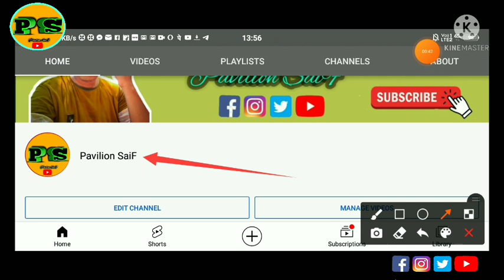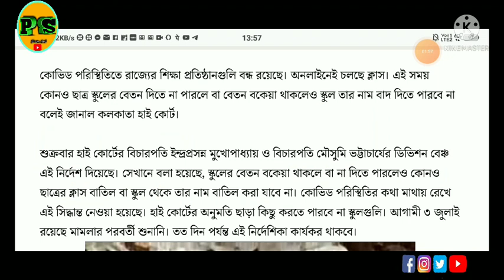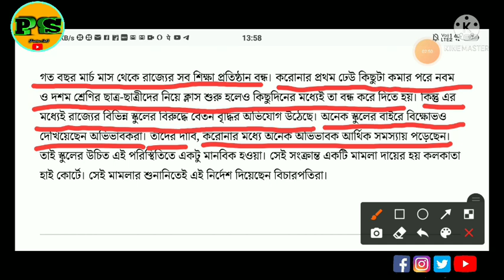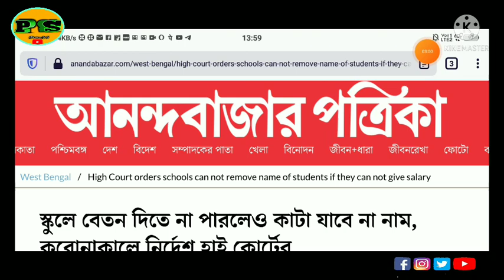2021-সালে দিতে হবে না স্কুল ফি বা বকেয়া ফি | নির্দেশ দিলেন কলকাতা হাই-কোর্ট | বিস্তারিত দেখুন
2020 সালের মতো 2021 সালে ও দিতে হবে না স্কুলের ফি, জানিয়ে দিল কলকাতা হাই-কোর্ট |
তাছাড়াও দিতে হবে না বকেয়া ফি | কারন বর্তমান করোনা মহামারীর কারনে বেশির ভাগ মানুষ কাজ হারিয়েছেন কেউবা আর্থিক দিক থেকে দূর্বল হয়ে পড়েছেন সেই সমস্থ মানুষের কথা মাথায় রেখে কলকাতা হাই-কোর্ট 2021-এর স্কুল ফি মার্জনা করলেন |

Pavilion SaiF is my YouTube Channel Plz. Keep Support me.

Watch My Full Video and Link & Share & Comment.

Tnxx. for Watching My Full Video.